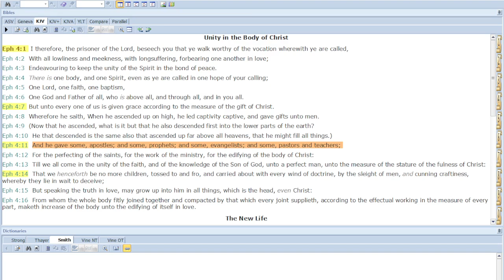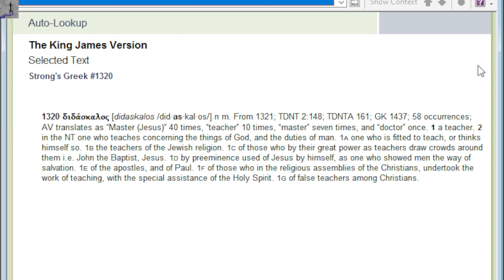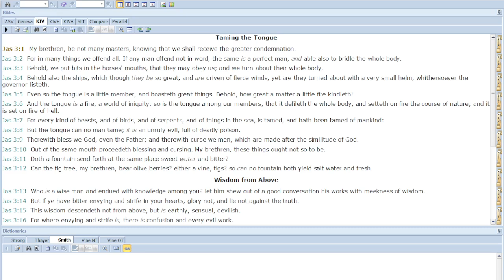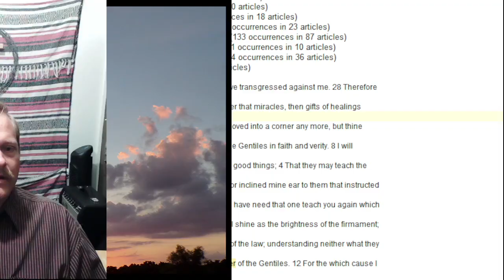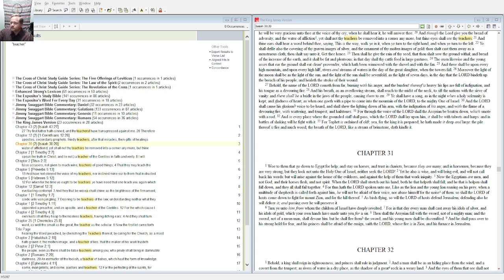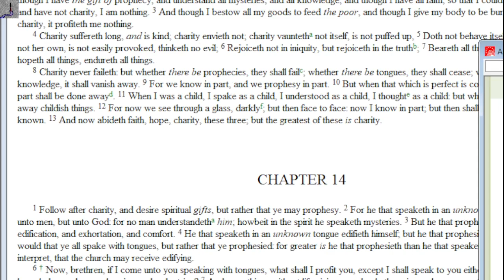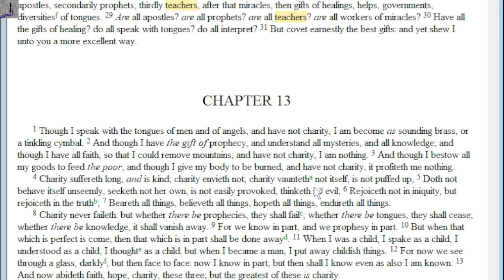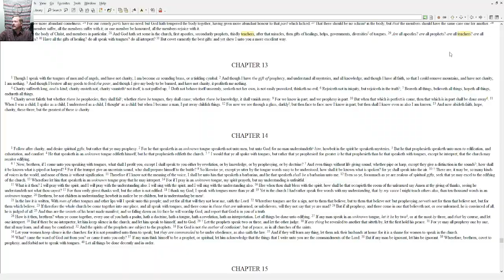How To Walk In God's Calling, Part 5, Teacher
Continued study of 5 fold ministry callings, Ephesians 4:11